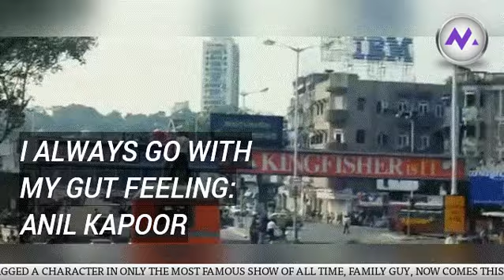Anil Kapoor will now bring Prison Break to India